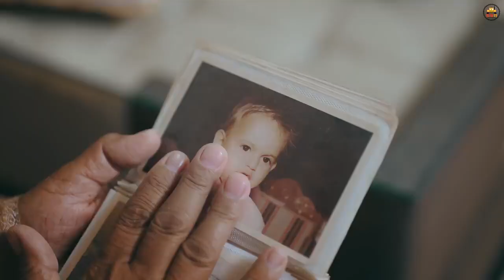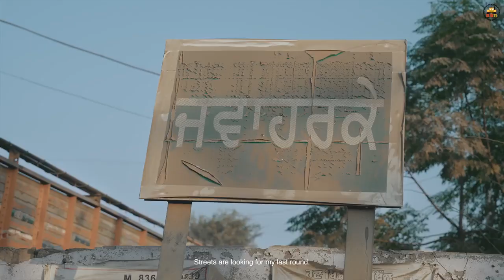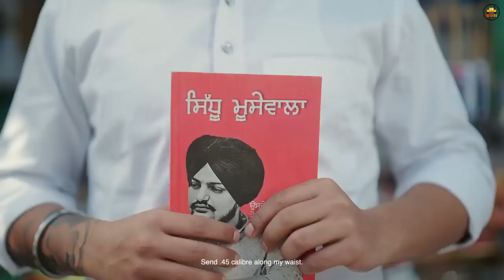Last wish -(official video) Sidhu moose wala